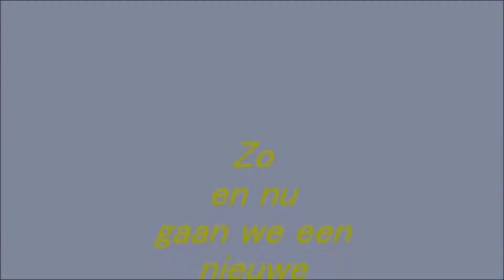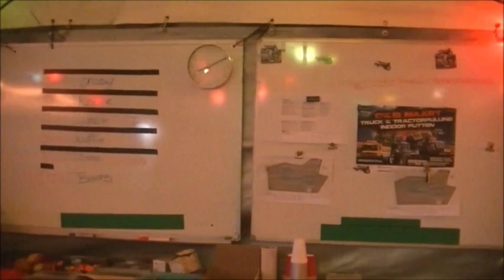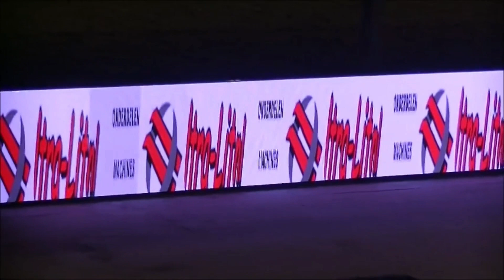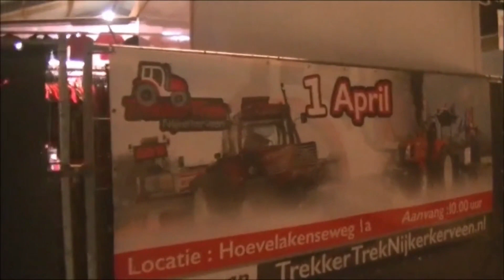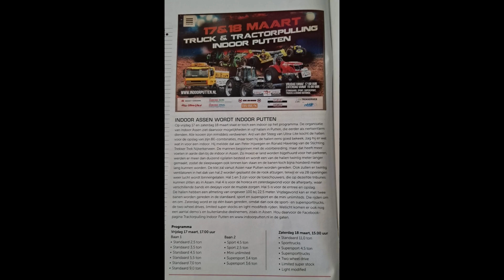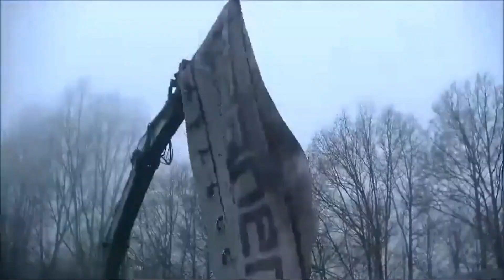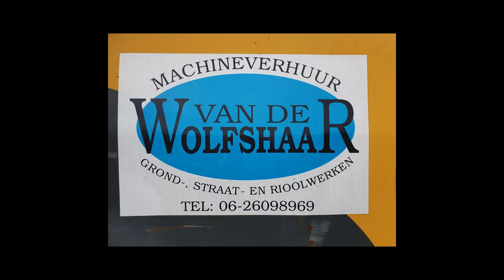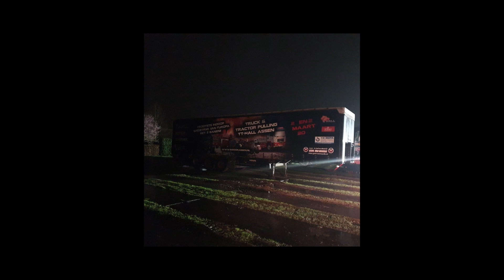2023 arena Putten de film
2023  arena Putten de film